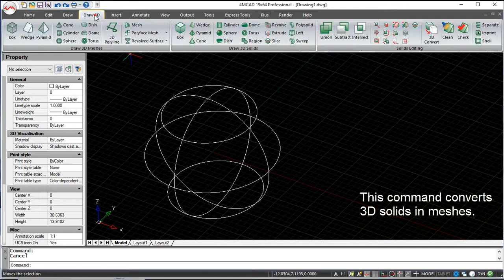4MCAD v19 Commands English - 3D Convert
4MCAD v19 Commands English - 3D Convert.